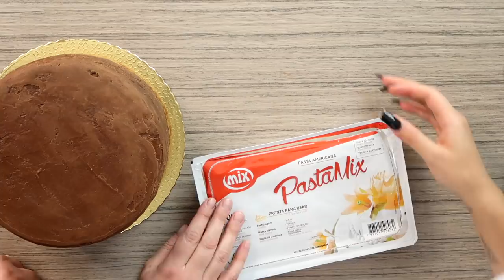BOLO PROFISSA DE PASTA AMERICANA | ReceitaDeChef 2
Pra quem é fã de Harry Potter,  neste video eu fiz um bolo de aniversário pra Ju inspirado na saga! Será que ela gostou? 😍

QUEM QUER COMPRAR BOLO?

📦 Caixa Postal:
Kimberli Carvalho
Complemento: Apto 115
Cidade: Curitiba
Estado: Paraná
CEP: 81110010